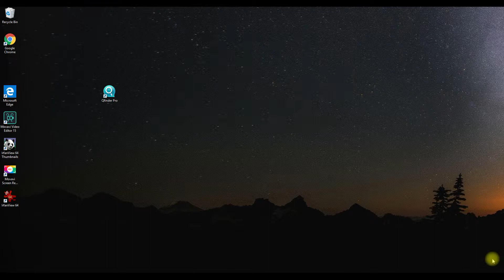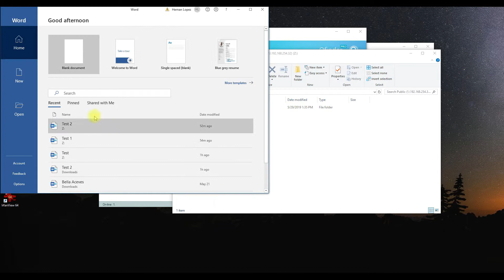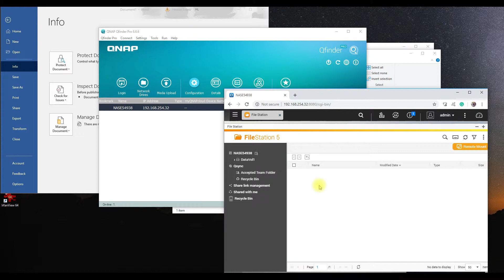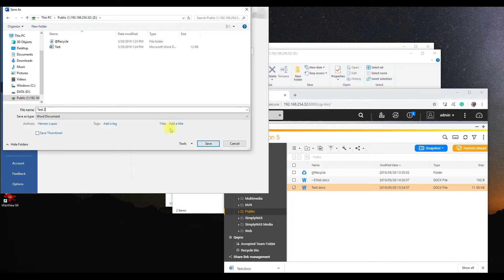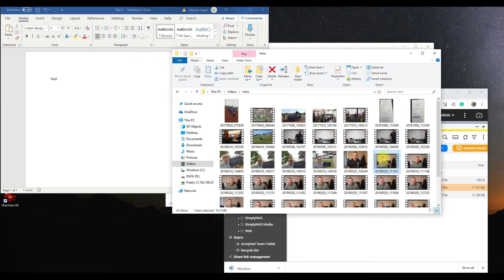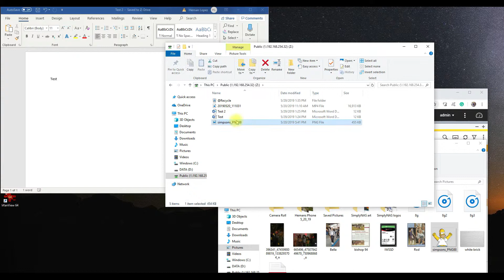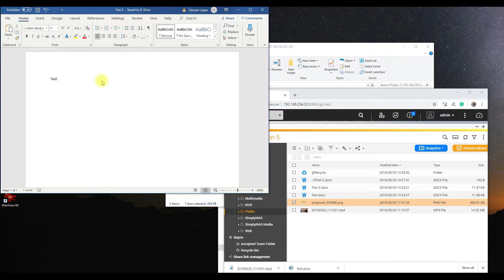QNAP Mapping and File Transfer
How to map a drive and transfer files on your QNAP NAS